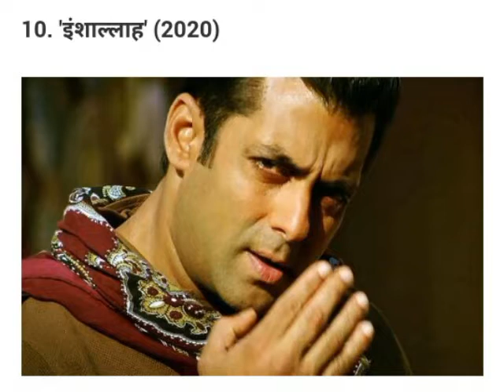Upcoming Three Khans Movies .... Thugs of Hindustan,Bharat,Zero etc.